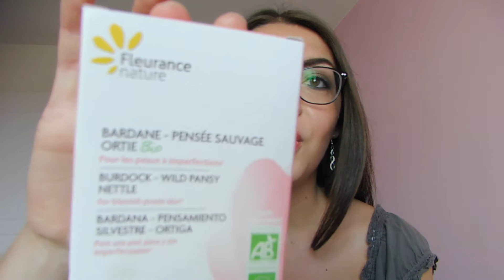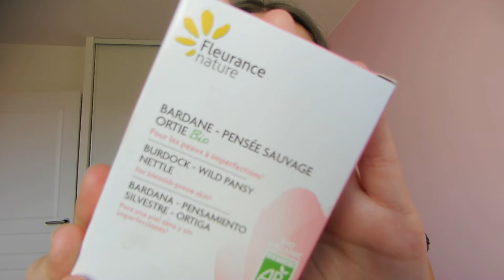[Haul Juin 2020] BeautéPrivée, Jewel Candle, Chaussea...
♥ ▼ Infos & Liens utiles ▼ ♥

• Onglart - Set stamping et strass pour nail-arts

♥ Bisous Bisous ♥
Caroline - Very-Beautyfolle